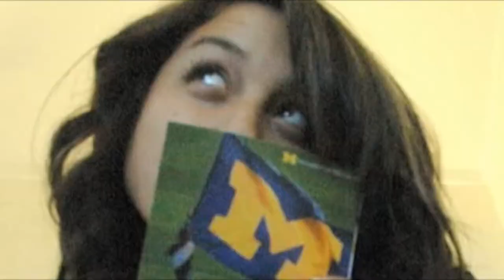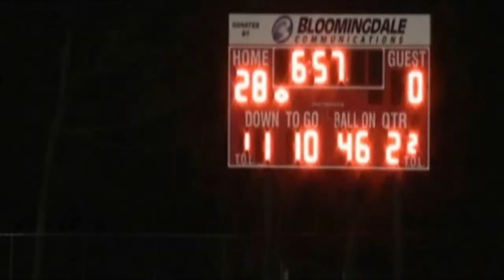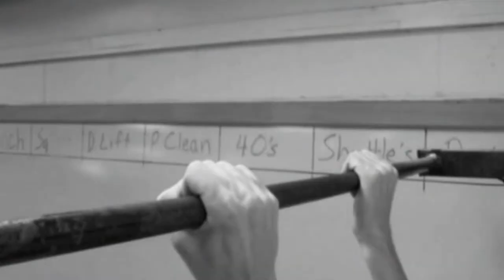Class of 2011 Bloomingdale High School Senior Video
This is the Senior Video I made for my graduating high school class, when I converted it to upload some things got kinda jankly so I may reupload. Enjoy.

This video isn't meant to make me any money or whatever (obviously) so I claim no rights to any of the music, and am only uploading this for the benefit of those involved, or others who may be interested. Hopefully the video will not be removed.